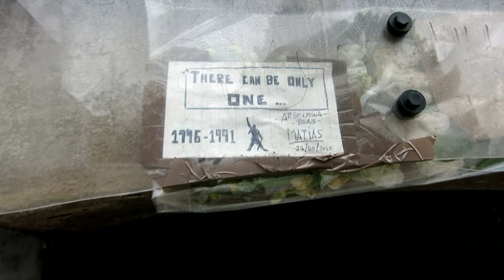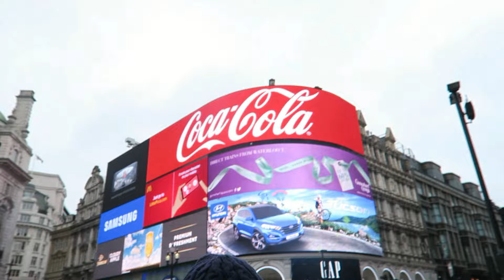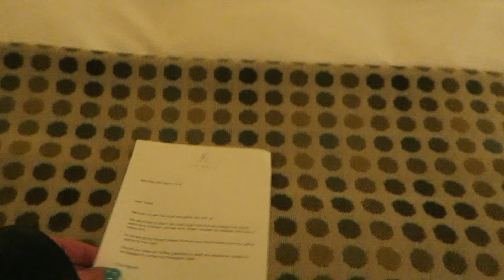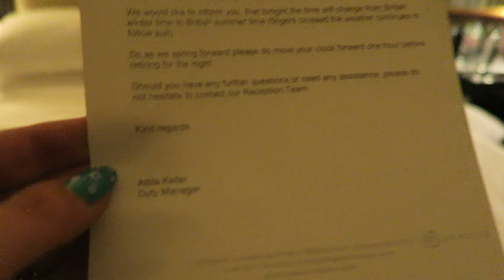London travel vlogs 2016 - Day 2: Shopping in Oxford Street, Piccadilly Circus, Covent Garden & more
ACTIVATE THE ENGLISH SUBTITLES IF YOU DON'T SPEAK ITALIAN!! :)  ↓↓↓CLICK SHOW MORE ↓↓↓

On our second day in London we shopped in Oxford Street, we visited some classic London spots,  we had dinner at the 7th floor on High Street Kensinghton and more. Enjoy!

Nel nostro secondo giorno londinese abbiamo fatto shopping su Oxford Street, visitato alcuni luoghi classici, cenato in un ristorante al 7° piano su High Street Kensinghton e molto altro.